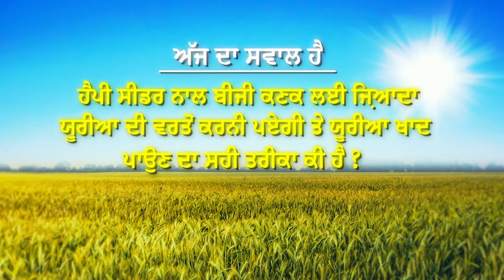Learn about Urea Application using Happy Seeders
Air Pollution Action Group (A-PAG) supported the Punjab Government to develop a series of FAQ videos on the Happy Seeder and Super Seeder machines. These videos feature experts from the Punjab Agriculture University (PAU), Ludhiana and are aimed at addressing common doubts and misconceptions around these machines.